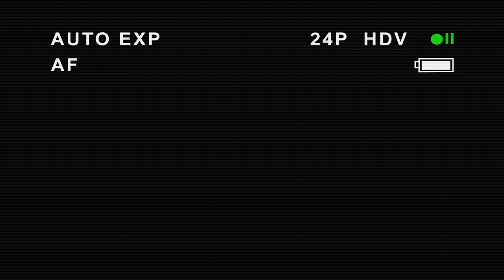Donny Goines - Can't Fit in My Shoes (HD Redux) [Directed by Court Dunn]